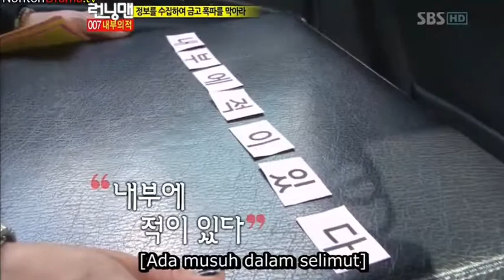[RUNNINGMAN THE LEGEND] 121 #11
runningman the legend avoid the maze hunter (eng sub),
running man x man eng sub full episode 279,